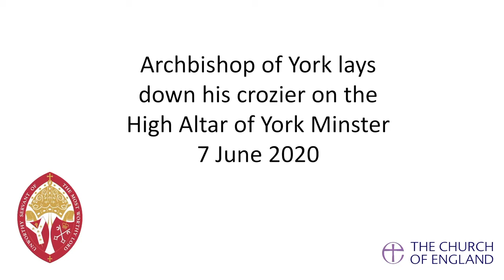Know Thy Vestments: The Mitre, Crozier, and Cope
Dr. Charles Carroll, a parishioner and member of the Altar Guild, presents a series of short informational videos on the history, usage, and symbolism behind liturgical vestments, using familiar pieces worn during services at Grace Church.